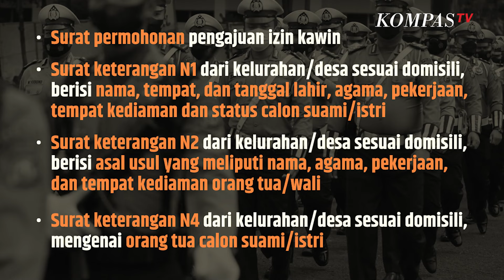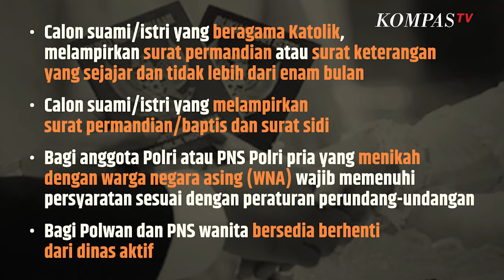Berikut Syarat Menikah dengan Polisi | SINAU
KOMPAS.TV-Syarat Umum Menikah bagi Anggota Polri dan PNS Polri

Surat permohonan pengajuan izin kawin Surat keterangan N1 dari kelurahan/desa sesuai domisili, berisi nama, tempat, dan tanggal lahir, agama, pekerjaan, tempat kediaman dan status calon suami/istri Surat keterangan N2 dari kelurahan/desa sesuai domisili, berisi asal usul yang meliputi nama, agama, pekerjaan, dan tempat kediaman orang tua/wali Surat keterangan N4 dari kelurahan/desa sesuai domisili, mengenai orang tua calon suami/istri Surat pernyataan kesanggupan dari calon suami/istri untuk melaksanakan kehidupan rumah tangga Surat pernyataan persetujuan dari orang tua, apabila kedua orang tua telah meninggal dunia, maka persetujuan diberikan oleh wali calon suami/istri Surat keterangan pejabat personel dari satuan kerja anggota Polri atau PNS Polri yang akan melaksanakan pernikahan, mengenai status pegawai yang bersangkutan perjaka/gadis/kawin/duda/janda Surat akta cerai atau keterangan kematian suami/istri apabila mereka sudah janda/duda Surat keterangan dokter tentang kesehatan calon suami/istri untuk menyatakan sehat, dan khusus bagi calon istri melampirkan tes urin untuk mengetahui kehamilan Pas foto berwarna calon suami/istri ukuran 4 cm x 6 cm, masing-masing tiga lembar dengan ketentuan yang telah ditetapkan Surat Keterangan Catatan Kepolisian (SKCK) calon suami/istri yang bukan pegawai negeriBaca Juga Polisi Ngaku Diperas Polisi, Laporkan Kasus Tanah malah Dimintai Pelicin Rp100 Juta di